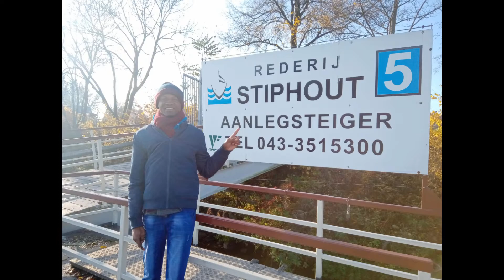José Herbert Ahodode | Blogueur, Agronome socio-économiste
Cliquez et téléchargez GRATUITEMENT votre EBOOK OFFERT SUR L'AUDACE D'ENTREPRENDRE. Préfacé par Ibrahima Théo LAM, cet ouvrage fait un diagnostic de l'entrepreneuriat dans le contexte africain et partage les expériences d'une dizaine d'entrepreneurs.

RETROUVONS-NOUS POUR CONTINUER LES ECHANGES...